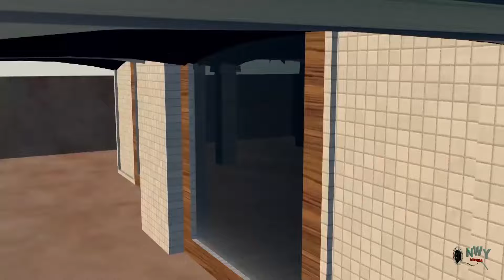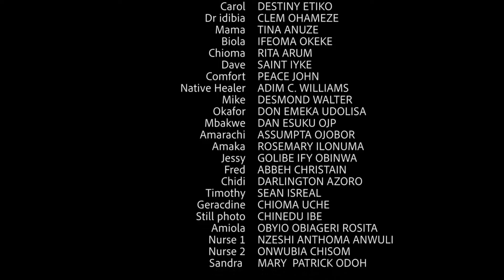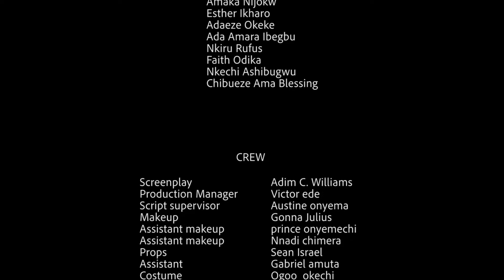This New ROMANTIC Movie Of FREDERICK LEONARD Will Make You Love Him The More-2022 Nig Movie